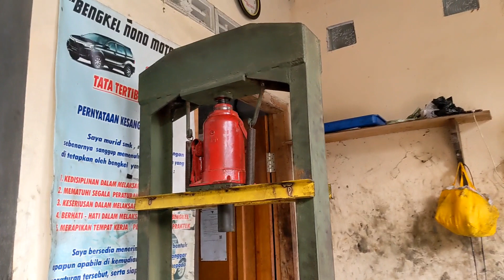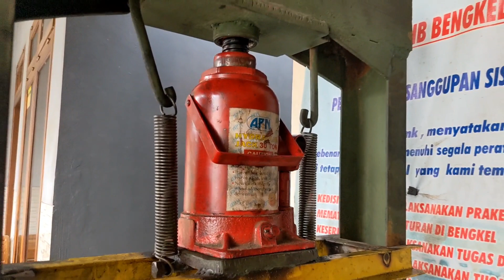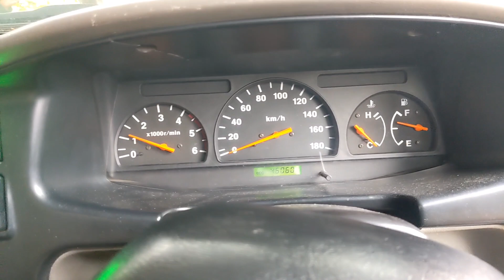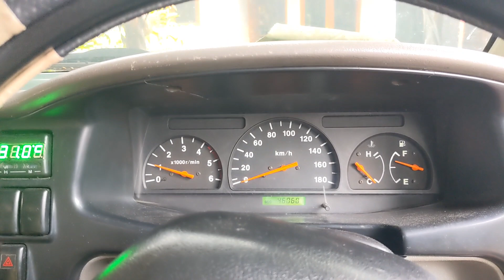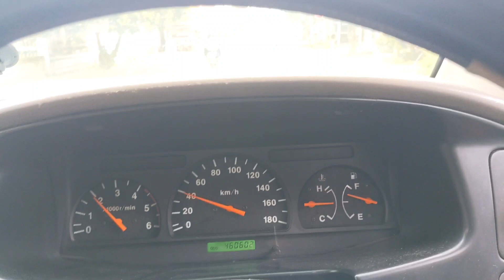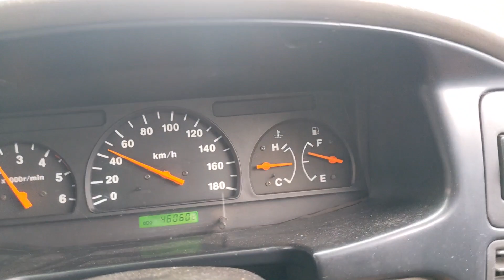panther 2.5 plat AE, tidak jadi ganti liner, walau macet berat masih bisa dilepas dan dipakai lagi